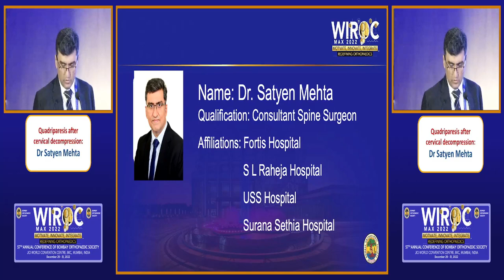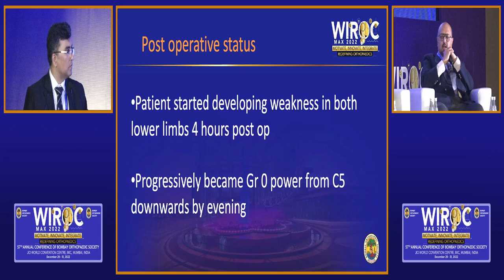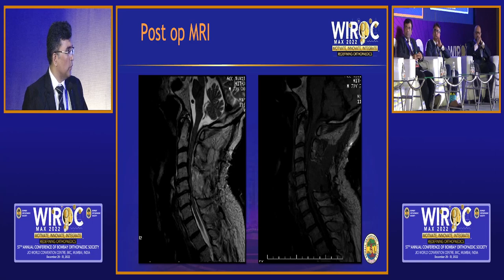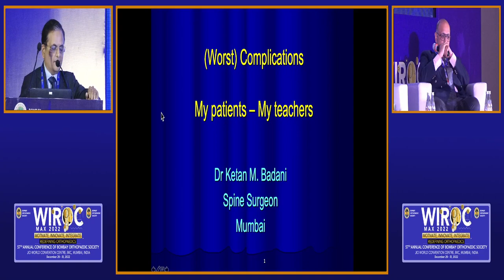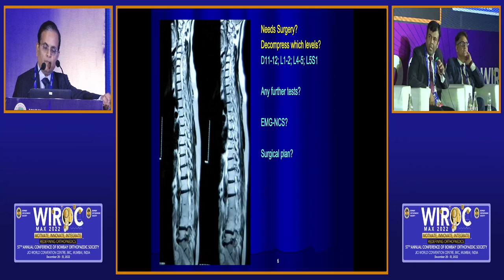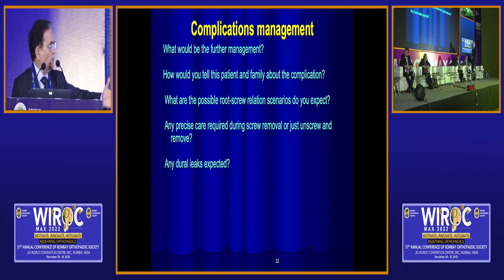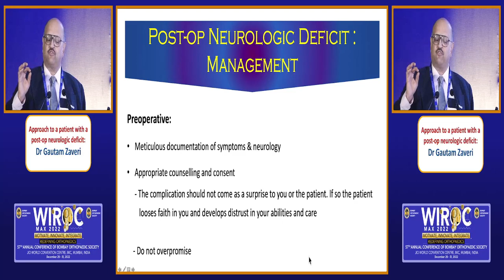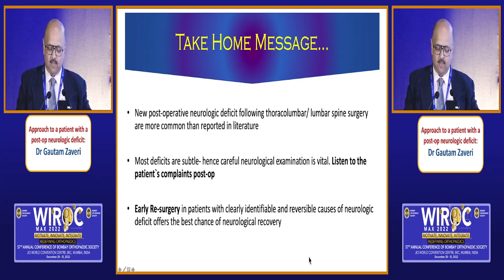WIROC MAX 2022 - APPROACH TO A PATIENT WITH A POST-OP NEUROLOGICAL DEFICIT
APPROACH TO A PATIENT WITH A POST-OP NEUROLOGICAL DEFICIT
Conveners: Gautam Zaveri, Abhilash Dhruv
Chairpersons: Nikhil Joshi, Kapil Mohan
1. Quadriparesis after cervical decompression: Satyen Mehta
2. Case: Foot drop following L4/5 decompression +/- fusion: Ketan Badani
3. Approach to a patient with a post-op neurologic deficit: Gautam Zaveri
Panelists: Ketan Badani, S. K. Srivastava